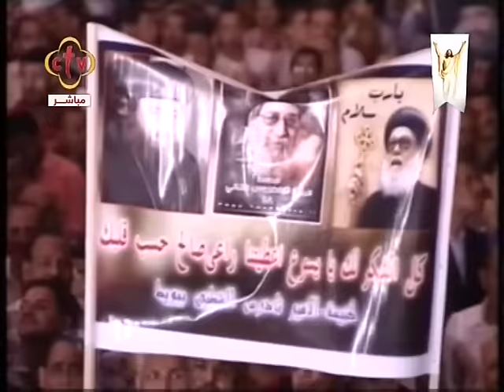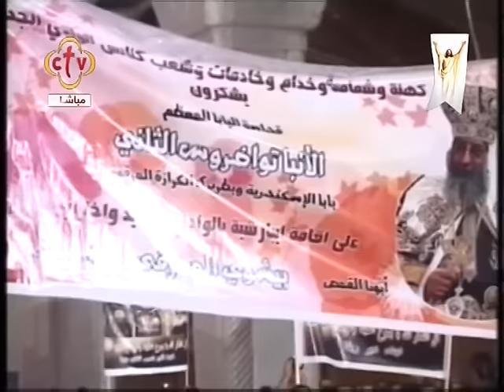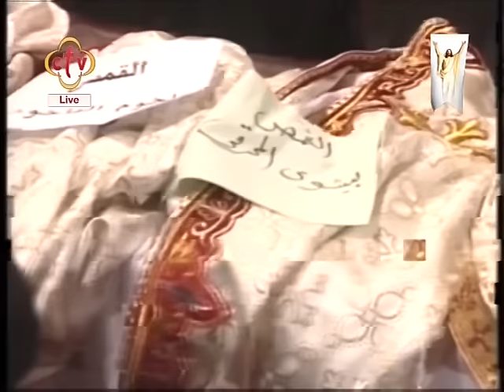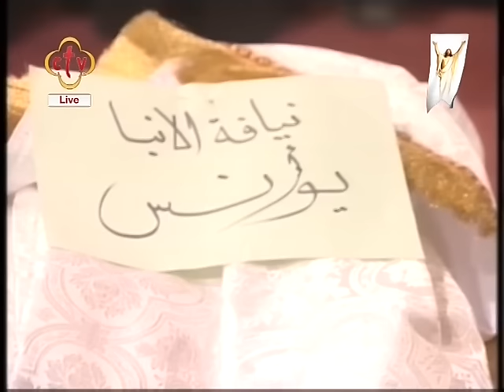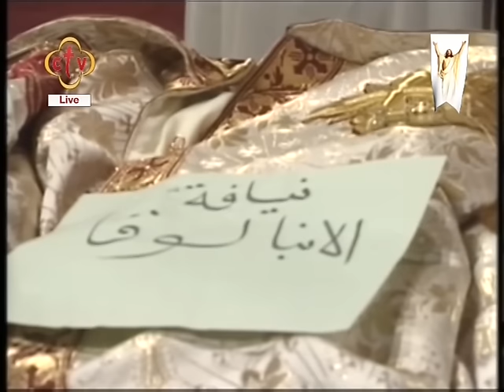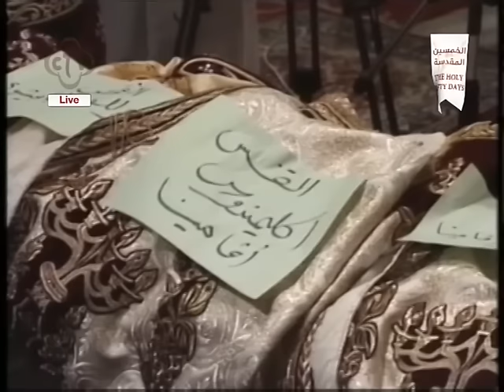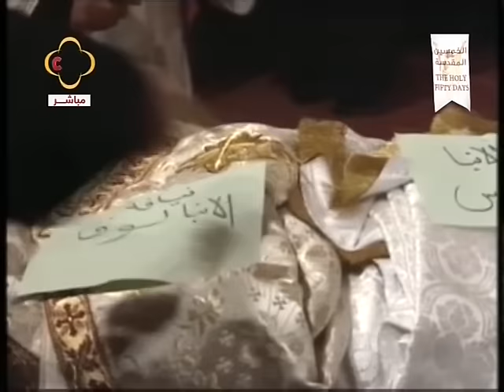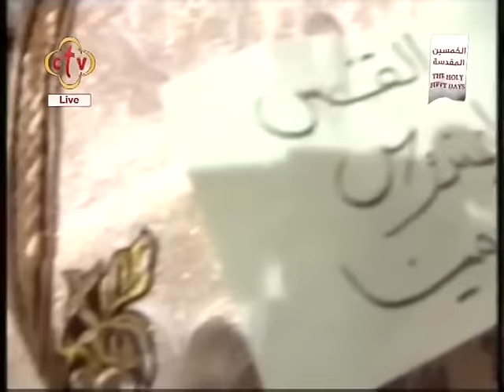Abendweihrauch zur Bischofsweihe 23.05.2015 (Pater Apollo El Anba Beshoy)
عشية رسامة أبونا أبوللو الأنبا بيشوى أسقفاً عاماً لباريس باسم الأنبا مارك 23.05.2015
Abendweihrauch zur Bischofsweihe 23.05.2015 (Pater Apollo El Anba Beshoy - S.E. Bischof Mark)